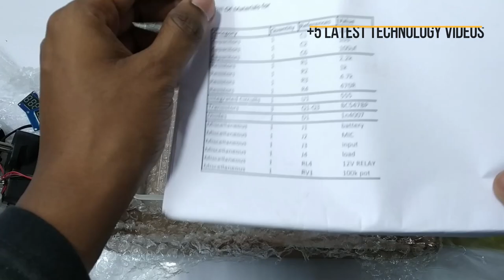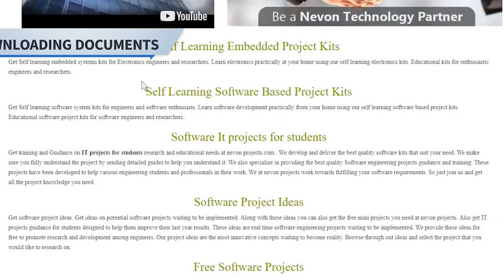How To Make Health monitoring using 7 Segment Display Using AVR Microcontroller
This video shows the demonstration “Health Monitoring System using 7-Segment Display & Atmega Microcontroller”. This system continuously monitors the heart rate and the temperature reading of the patient. In this health monitoring system project, we use two 7 segment modules to display the parameters, as the display has a greater viewing distance.
This health monitoring system is a very useful system, which can be used to monitor the health parameters of the patient. This system continuously monitors the heart rate and the temperature reading of the patient. In this health monitoring system project, we use two 7 segment modules to display the parameters, as the display has a greater viewing distance. We can select the upper limit and lower limit for the temperature and heartbeat as well. While monitoring, if the temperature is increased beyond the set high limit or is decreased below the set limit then the buzzer sounds and the load turns off. Similarly, when we remove the heartbeat sensor and system detects low heartbeat and buzzer buzzes and the load is switched off. This buzzer can help the patient’s well-wishers to take action in an emergency. When the temperature and heart rate come into control the bulb turns on and the alarm gets off.